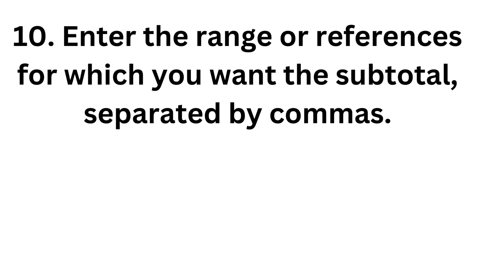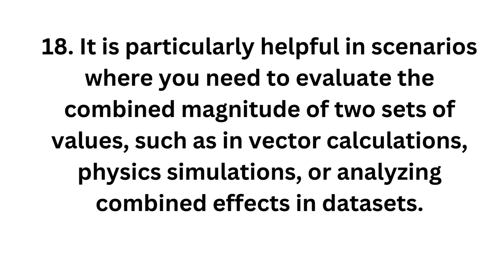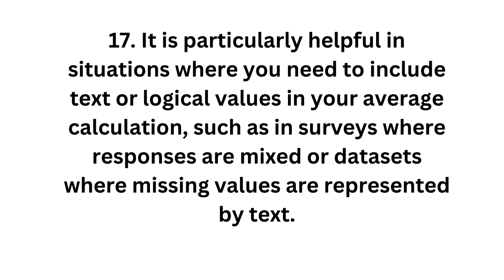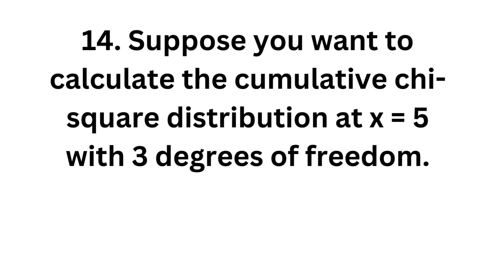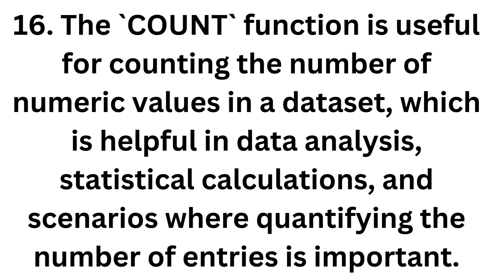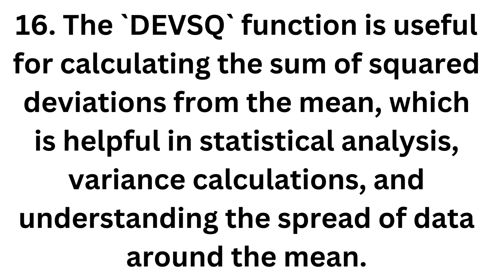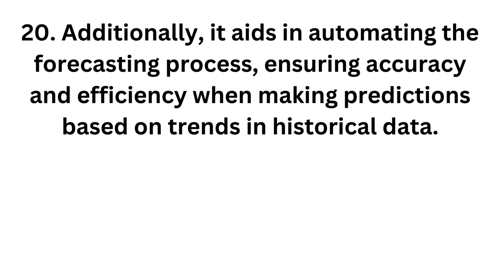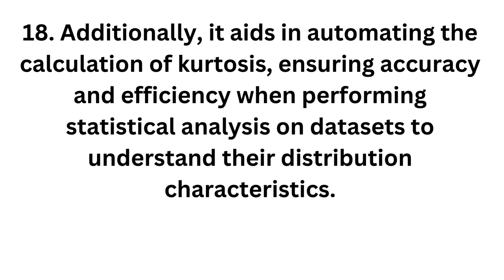Part - 2 | Excel Formulas with Step-by-Step Explanation | MS Excel formulas and functions.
Here are the chapters with 2 minutes allocated to each formula:

1. SUBTOTAL - 00:00
2. SUM - 02:00
3. SUMIF - 04:00
4. SUMIFS - 06:00
5. SUMPRODUCT - 08:00
6. SUMSQ - 10:00
7. SUMX2MY2 - 12:00
8. SUMX2PY2 - 14:00
9. SUMXMY2 - 16:01
10. TAN - 18:01
11. TANH - 20:01
12. TRUNC - 22:01
13. AVEDEV - 24:01
14. AVERAGE - 26:01
15. AVERAGEA - 28:01
16. AVERAGEIF - 30:02
17. AVERAGEIFS - 32:02
18. BETA.DIST - 34:02
19. BETA.INV - 36:02
20. BINOM.DIST - 38:02
21. BINOM.INV - 40:02
22. CHISQ.DIST - 42:02
23. CHISQ.DIST.RT - 44:03
24. CHISQ.INV - 46:03
25. CHISQ.INV.RT - 48:03
26. CONFIDENCE.NORM - 50:03
27. CONFIDENCE.T - 52:03
28. CORREL - 54:03
29. COUNT - 56:04
30. COUNTA - 58:04
31. COUNTBLANK - 1:00:04
32. COUNTIF - 1:02:04
33. COUNTIFS - 1:04:04
34. COVARIANCE.P - 1:06:04
35. COVARIANCE.S - 1:08:05
36. DEVSQ - 1:10:05
37. EXPON.DIST - 1:12:05
38. F.DIST - 1:14:05
39. F.DIST.RT - 1:16:05
40. F.INV - 1:18:05
41. F.INV.RT - 1:20:05
42. F.TEST - 1:22:06
43. FORECAST - 1:24:06
44. FREQUENCY - 1:26:06
45. GEOMEAN - 1:28:06
46. GROWTH - 1:30:06
47. HARMEAN - 1:32:06
48. HYPGEOM.DIST - 1:34:06
49. INTERCEPT - 1:36:07
50. KURT - 1:38:07

This chapter timing accounts for every 8th video having an additional 1 second.